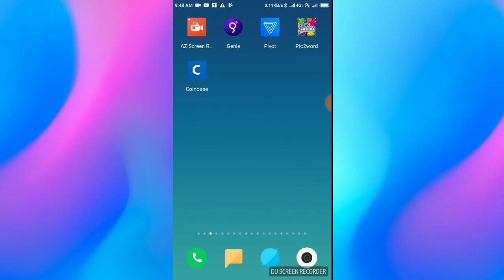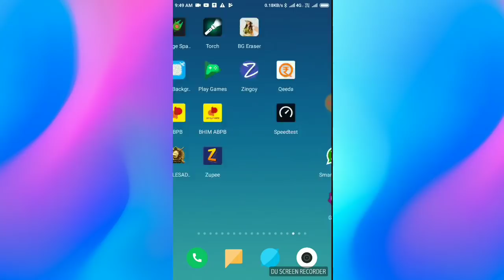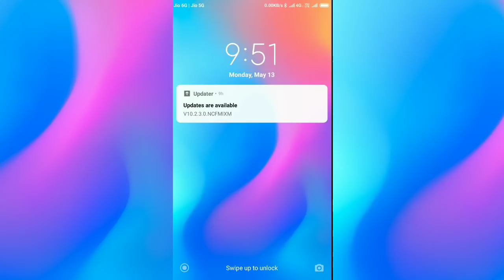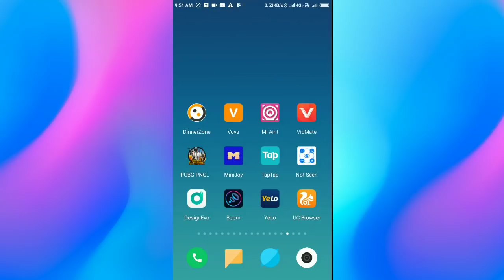Mobile के फिंगरप्रिंट का ये राज कोई नहीं जानता है जानकार चोक जाओगे जादू है ये